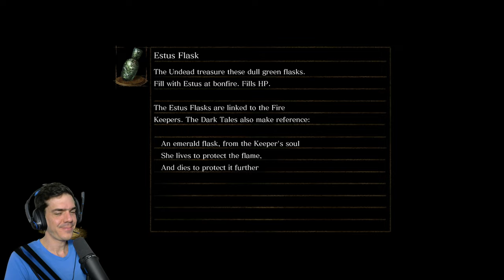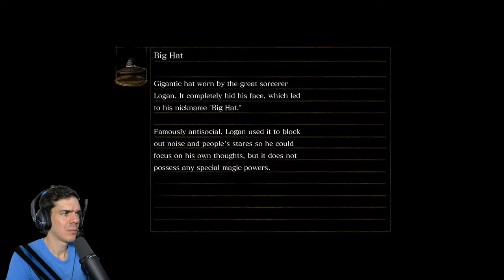Elvarratlan szálak | Dark Souls, 10. rész